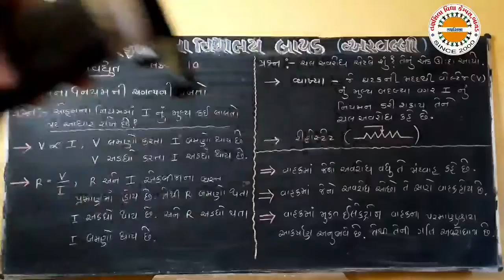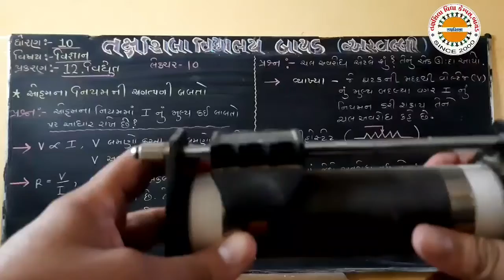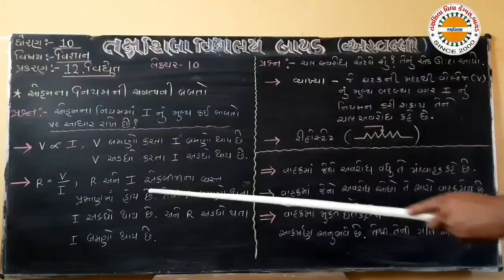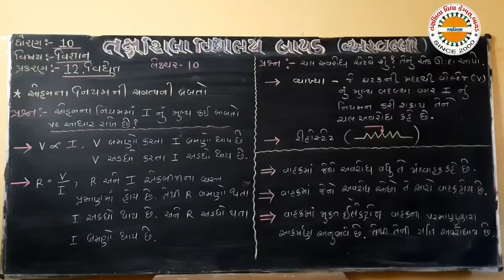std 10 Science CH 12 lecture 10